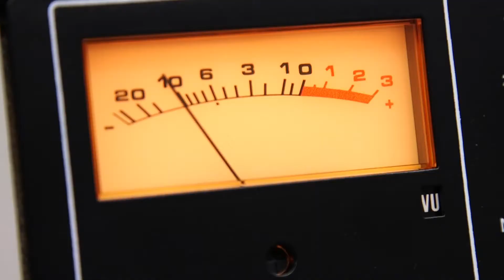Mike Dutkewych Discusses SLIS Digital Media Lab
SLIS alumnus Mike Dutkewych (MLIS '16) discusses the School of Library and Information Science Digital Media Lab.